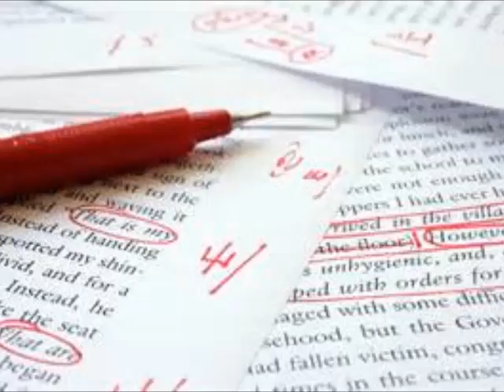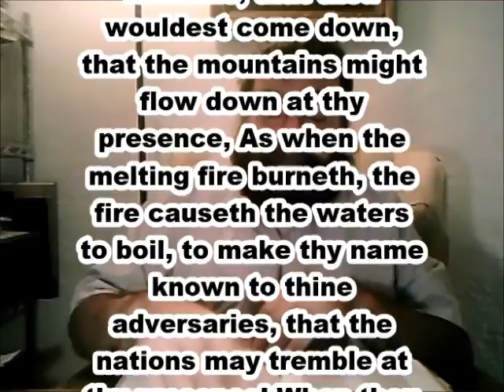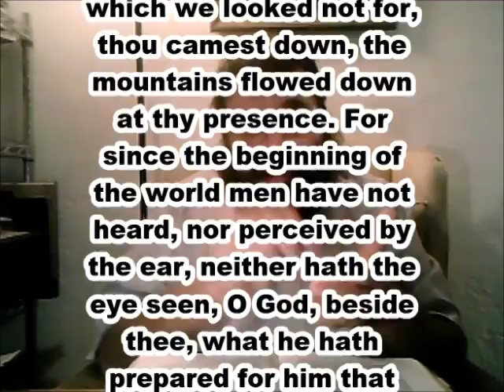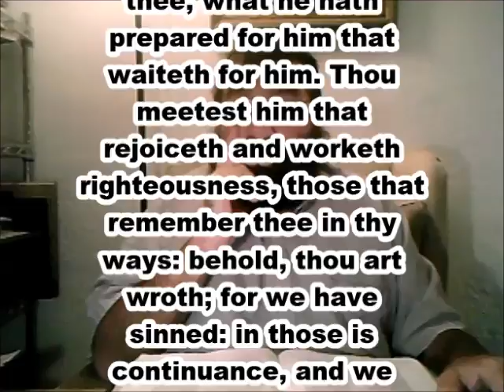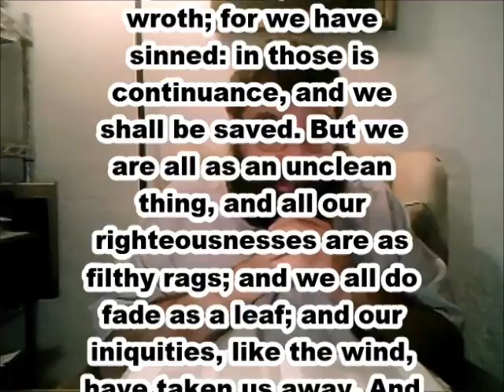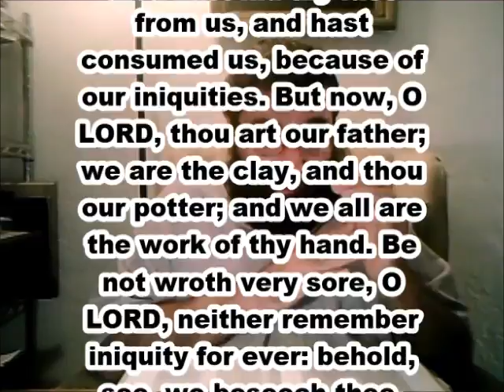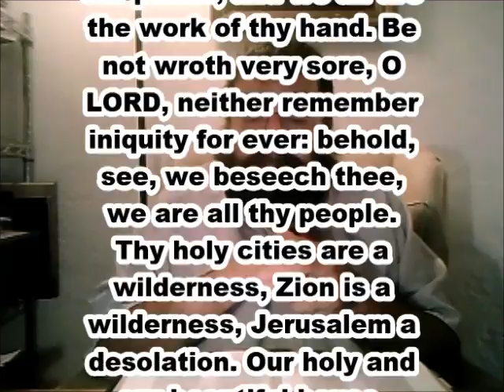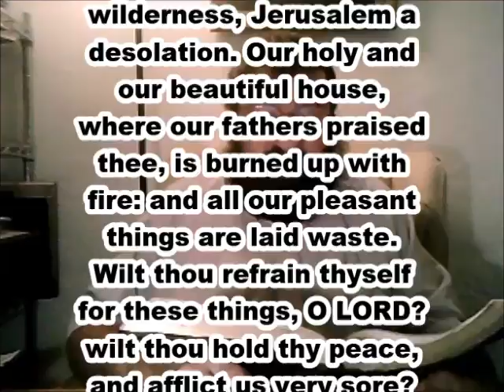The Clay Wants The Potter To Finish isaiah64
Israel will one day call upon God to get and be right. They will be again in the hands of the Master to be a vessel of honor. Here is a Tribulation prayer of the Jews for the return of Jesus Christ.